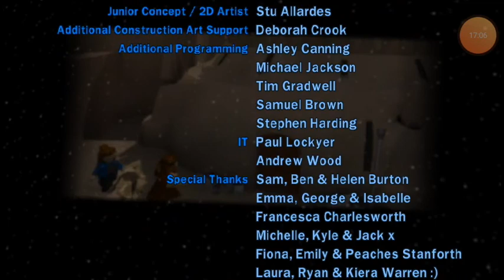LEGO Star Wars: The Complete Saga Прохождение на android - ФИНАЛ - ВНУТРЬ ЗВЕЗДЫ Смерти #36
LEGO Star Wars: The Complete Saga / ЛЕГО Звёздные Войны: Полная Сага Прохождение на андроиде ( android ) или ios, смартфоне или телефоне, или планшете, мобильной версии - ФИНАЛ - ВНУТРЬ ЗВЕЗДЫ СМЕРТИ

LEGO Star Wars: The Complete Saga(с англ. — «LEGO Звёздные войны: Полная история») — компьютерная игра 2007 года. Она основывается на 6 фильмах знаменитой кино-сагиДжорджа Лукаса. Является перезагрузкой «Lego Star Wars: The Video Game» и «Lego Star Wars II: The Original Trilogy». Также игра содержит дополнительные материалы (Бонус-уровни: Полёт Энакина, LEGO City и Новый город).

Информация

LEGO Star Wars: The Complete Saga￼РазработчикиTraveller's TalesИздателиLucasArtsЧасть серииLego Star WarsДаты выпускаКонсоли
￼ 9 ноября 2007(Xbox 360 & PS3)
￼ 16 ноября2007 (Wii & DS)
Windows
￼ 13 октября2009
13 октября 2009(Steam)
Mac OS X
16 ноября 2010[1]ЖанрыЭкшен-ПриключениеВозрастные
рейтингиESRB: E10+ — Everyone 10+
PEGI: 3СоздателиРуководительДжон БёртонПрограммистДжон ХодскинсонХудожникДжеймс КанлиффКомпозиторАдам ХэйТехнические данныеПлатформыПерсональный компьютер, PlayStation 3, Xbox 360, Nintendo DS, Wii, IOS, AndroidРежимы игры

однопользовательский,

многопользовательский(кооперативный)

Язык интерфейсанемецкийНосительBlu-ray disk, DVD-DL, Nintendo DS Game card, Wii — optical disk, цифровая дистрибуцияСистемные
требованияWindows XP, PIV2Ггц, 1024 МБ ОЗУ, 4 Гб свободного места на жестком диске, видеокарта128 МБ, звуковая картасовместимая с DirectX 9, CD-ROMУправлениеклавиатура, геймпадОфициальный сайт

Сюжет

В 2007 году знаменитой кино-сагеДжорджа Лукаса исполняется ровно 30 лет — в далёком 1977-м вышла на экраны первая часть классической трилогии. У вас есть уникальный шанс вновь пережить все события, вместившиеся в шесть фильмов, и почувствовать себя в шкуре известных героев ленты. Освежите в памяти атаку на Звезду Смерти, бой с Дартом Вейдером, гонки по лесу на скоростных скутерах и многие другие знакомые моменты…

Lego City и Новый город

Лего Сити — это специальный уровень, появлявшийся как и в этой игре, так и в прошлой игре, Lego Star Wars II: The Original Trilogy. А Новый город (A New Town) является схожим по геймплею с уровнем Лего Сити, но отличающимся гораздо большей сложностью, и тем, что он эксклюзивный в этой игре, как и эпизод Полёт Энакина.

Прочие уровни

В этой игре есть ещё 3 уровня: уровни Гонки на подах Мос Эспа и Кавалерия из Lego Star Wars: The Video Game и специальный уровень Новая надежда (A New Hope), играбельными персонажами которых являются Дарт Вейдер, Штурмовик и C-3PO.